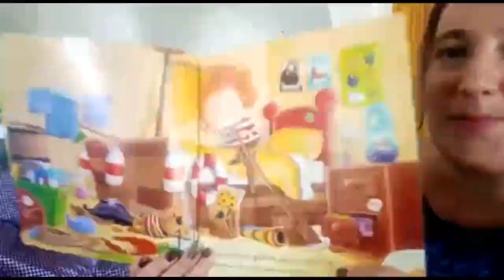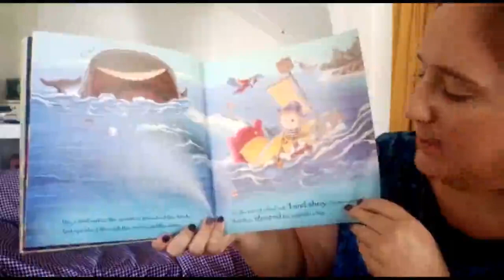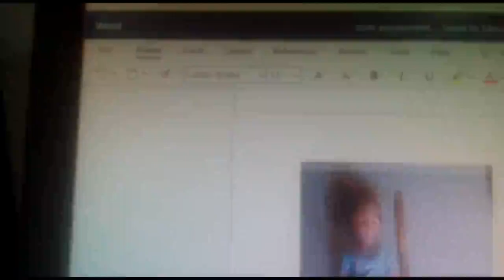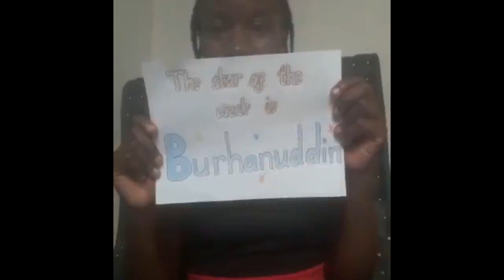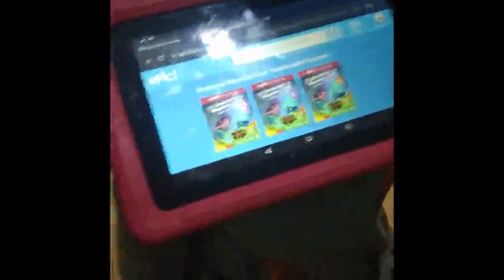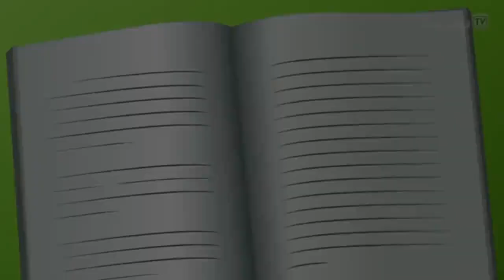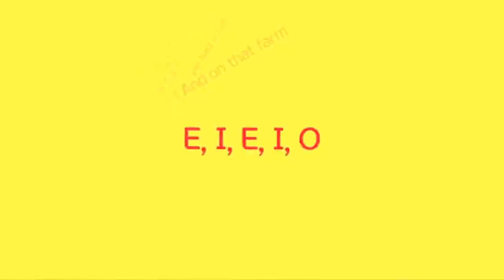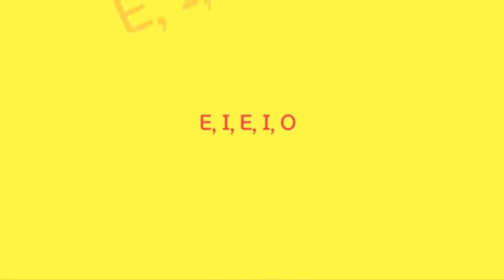Early Years and Key Stage 1 Assembly 22.05.20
Good Morning.
Here is our second online assembly for Key Stage 1 and Early Years.